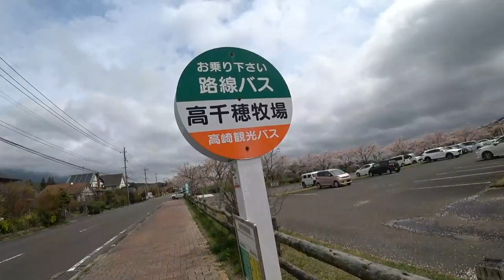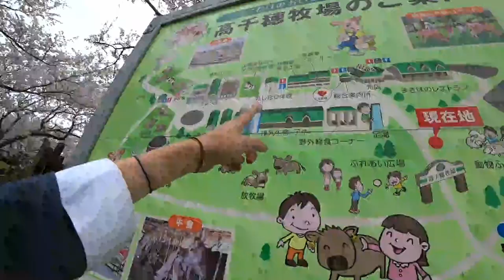🌸CHERRY BLOSSOM TRIP in JAPAN | KAGOSHIMA DAY - 3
DAY -  3 | We are visiting the biggest shringe is Kagoshima , The Kirishima Jingu and Takachiho Farm one of my favourite farm across Japan !

Shaq